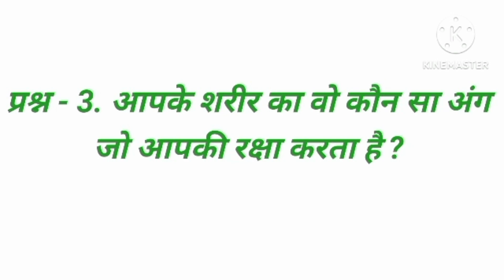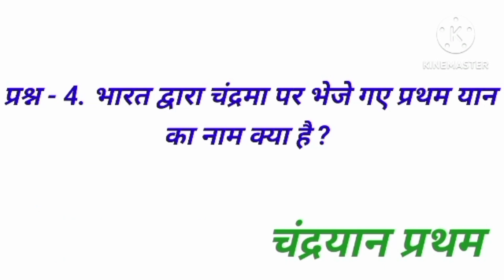Hindi Gk // General knowledge // Gk Questions and Answers // Gk Quiz in Hindi // part 92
इस वीडियो में सामान्य ज्ञान के कुछ महत्वपूर्ण प्रश्नों को बताया गया है ।

जो कंपटीटिव एग्जाम्स के लिए बहुत ही उपयोगी है ।

Your Queries 👇👇

gk
,gk questions
,mr gk
,gk question
,best gk,
gk in hindi,
lucent gk,
wbp gk
,wbcs gk
,gk gs,
wb gk
static gk,
gk quiz,
gk class,
alamin sir gk class
,kp gk,sergej gk,
ssc mts gk,
bangla gk
,kp gk 2023
,wbp gk 2023,
science gk,
pro gk,
mts gk,
ssc gk
,alamin sir gk
,live gk,
slst gk
general knowledge quiz,
general knowledge,
,basic knowledge
mixed knowledge
,general knowledge quiz for kids
gk question
,gk questions,
gk,
,best gk,
,lucent gk
,gk for competitive exams,
ias questions and answers,ias interview questions,
gk quiz,
gk,gk questions,
gk question
,lucent gk
,best gk,
hindi gk,
gk question in hindi,
india gk,
gk quiz,
quiz,
general knowledge quiz
,trivia quiz
,gk,
gk questions,
pub quiz
,gk questions and answers
,quiz game,gk question,
,lucent gk,
pub quiz questions
,quiz time
,kids quiz,
,india gk,
,english gk
,aatoons kids quiz time
,students gk
,quiz blitz,
100 gk
gk in hindi,
general knowledge,
,hindi gk
gk questions,
gk question,
gk,
,lucent gk
,best gk,
gk quiz,gk quiz in hindi,
gk questions and answers in hindi,
hindi gk,gk question in hindi,
,india gk
,in hindi,
quiz
,gk hindi